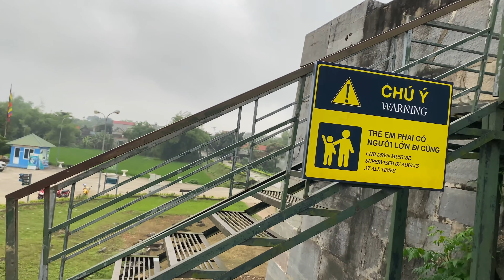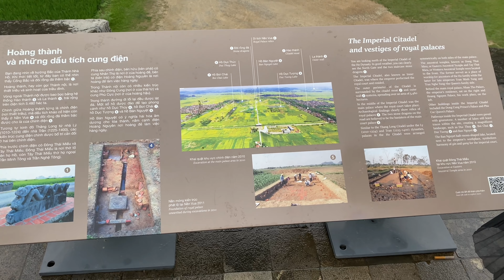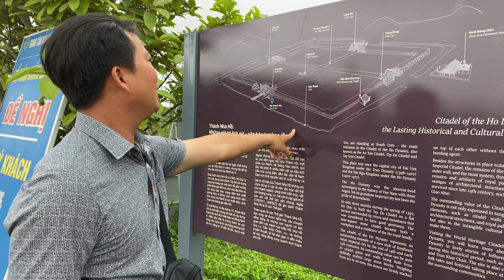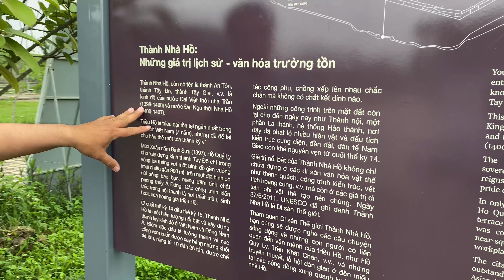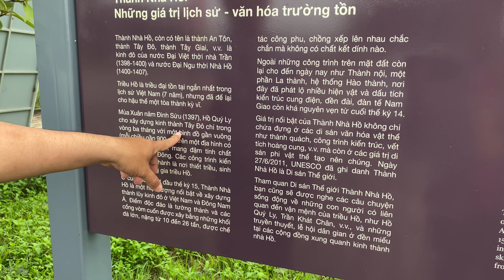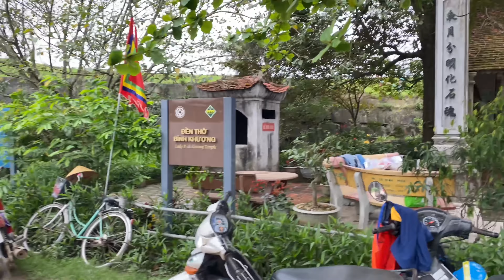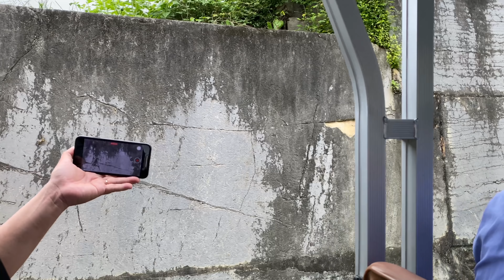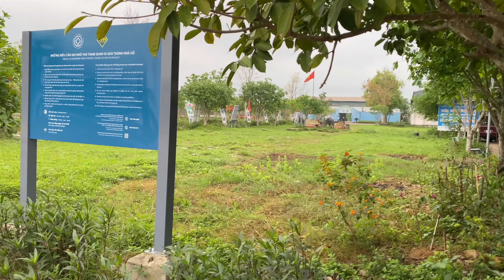Tham quan thành nhà Hồ của nước Đại Ngu được xây dựng bằng những khối đá khổng lồ hàng trục tấn.